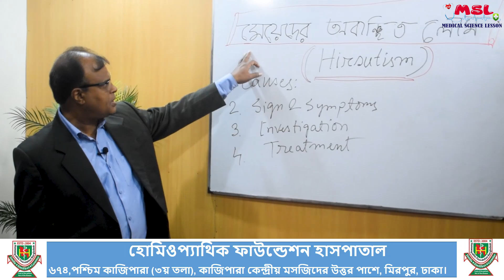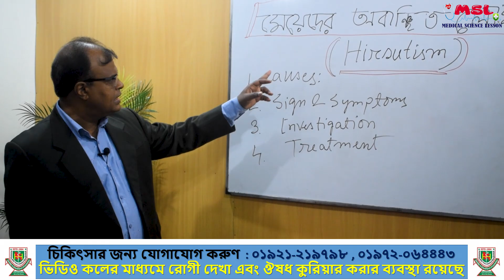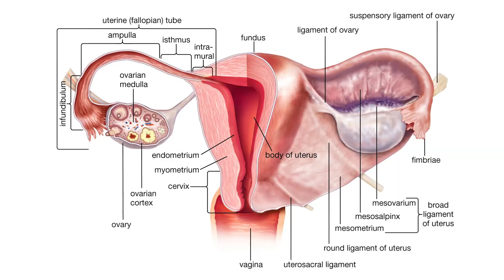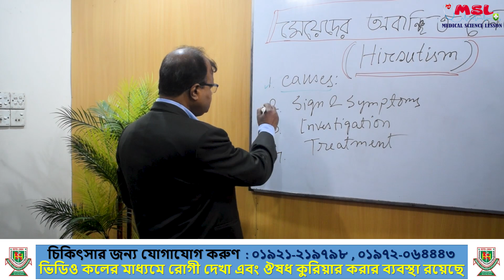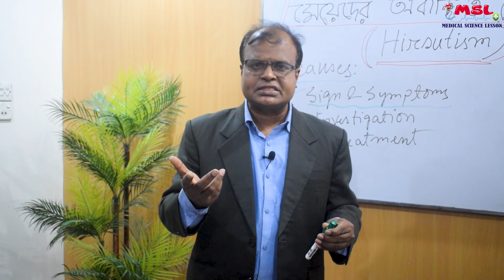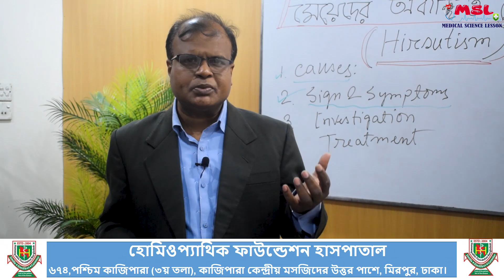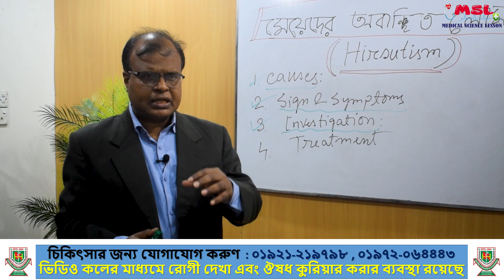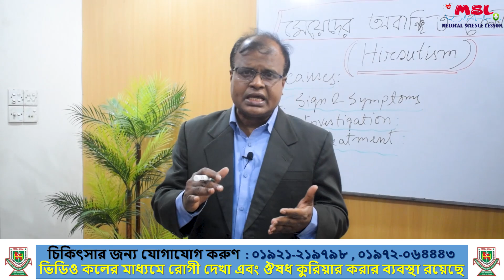মেয়েদের মুখের অবাঞ্ছিত লোম | Unwanted facial hair of girls Bangla | Dr MD Abdul Mannan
ভিডিওর আলোচনার বিষয় : - মেয়েদের মুখের অবাঞ্ছিত লোম | Unwanted facial hair of girls Bangla | Dr MD Abdul Mannan

এইটা আমার পেজের লিংক, যারা লাইক করেন নি লিংকে ক্লিক করে এখনি লাইক করে নিন 💓💕💙💙💛💜💝💞 সবার প্রতি ভালোবাসা রইলো -

আমি একজন হোমিওপ্যাথিক চিকিৎসক, আমার সাথে সাক্ষাৎ করতে চাইলে নিম্নলিখিত ঠিকানায় যোগাযোগ করুন । নিম্নলিখিত ঠিকানায় আসতে না পারলে অনলাইনের ভিডিও কলের মাধ্যমে চিকিৎসা  দিয়ে থাকি এবং ঔষধ কুরিয়ারের মাধ্যমে পাঠানো হয় , তবে সরাসরি যোগাযোগ করাই ভালো –

হোমিওপ্যাথিক ফাউন্ডেশন হাসপাতাল,
৬৭৪ পশ্চিম কাজিপাড়া (৩য় তলা),
কাজিপাড়া কেন্দ্রীয় মসজিদের উত্তর পাশে, মিরপুর, ঢাকা।
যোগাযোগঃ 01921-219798